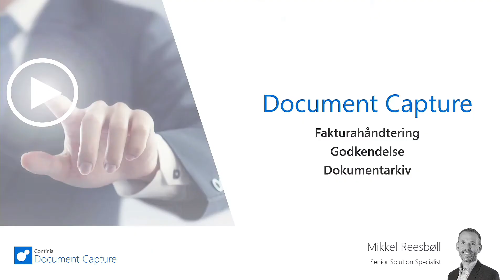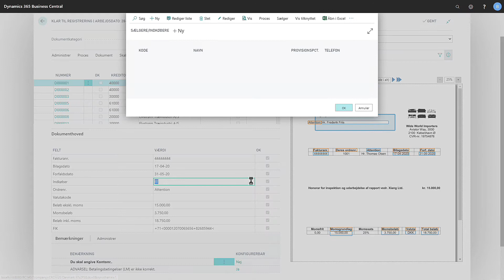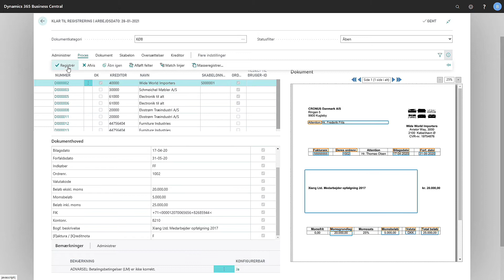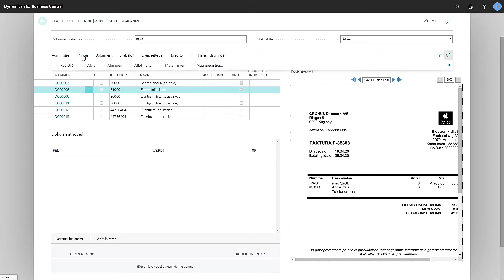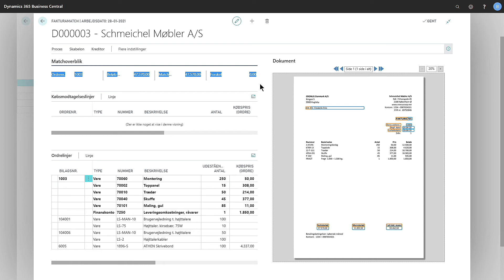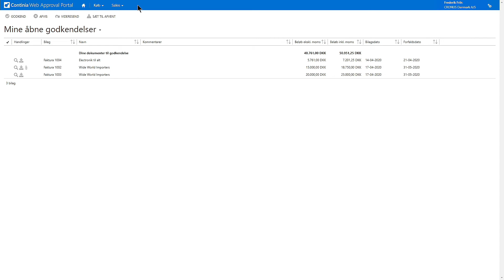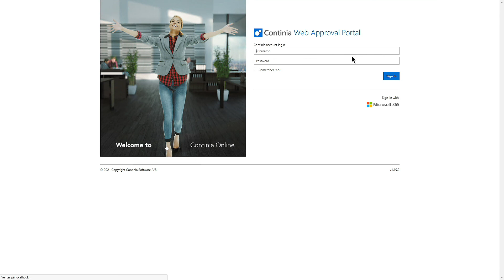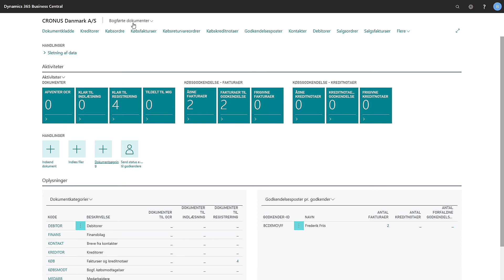ERFA2021 - Continia/Mikkel Reesbøll - Document Capture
1. og 22. september 2021 gennemførte Skanderby A/S ERFA2021, hvor en lang række samarbejdspartnere havde indlæg om bl.a. Dynamics NAV, 365 Business Central.

Her kan du se det indlæg som Continia / Mikkel Reesbøll havde med dette emne:

Med Continia Document Capture kan du scanne og arkivere alle typer dokumenter direkte i Microsoft Dynamics NAV. Modulet tilbyder bla OCR-afløftning af PDF-filer, et avanceret godkendelsesflow samt et fuld-tekst søgbart digitalt arkiv med alle de OCR-afløftede bilag. Modulet arbejder med intelligente skabeloner, med mulighed for opsætning af fast eller variabel kontering af beløb samt med avanceret afløftning af linjer i dokumentet.

Modulet indeholder desuden et webgodkendelsesmodul, som muliggør godkendelse via en browser uden brug af NAV-klient.

I de nyeste versioner af Document Capture er der endvidere mulighed for indlæsning af elektroniske fakturaer.